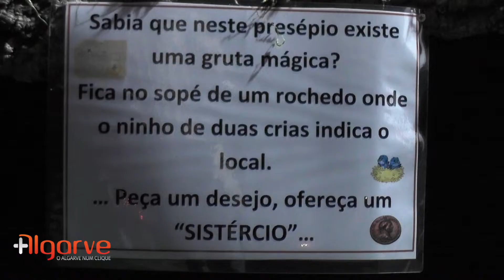Presépio C.B.S.F.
Estamos a entrar na época natalicia e os presépios fazem parte integrante da mesma. Hoje apresentamos o presépio do Corpo de Bombeiros Sapadores de Faro, que pode visitar no seu Quartel, na capital do Algarve.
We are entering the Christmas season and the cribs are an integral part of it. Today we present the nativity scene of the Faro Firefighters Corps, which you can visit at your Quartel, in the capital of the Algarve.